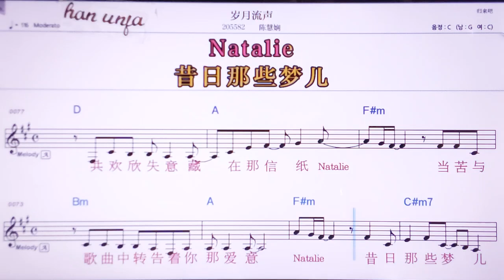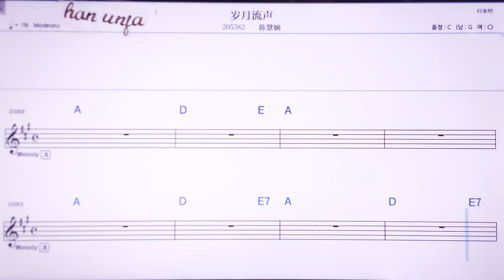💖쑤이위에리유씽/ 천후이씨앤 👍MR,노래방, 악보, 코드,Karaoke With Sheet Music